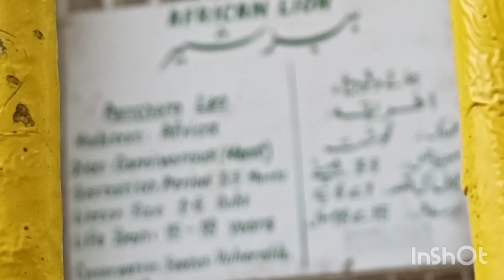Zoo || aaj ham log chidiya ghar gaye || Kon Kon gaya humara sath || Umee Haniya